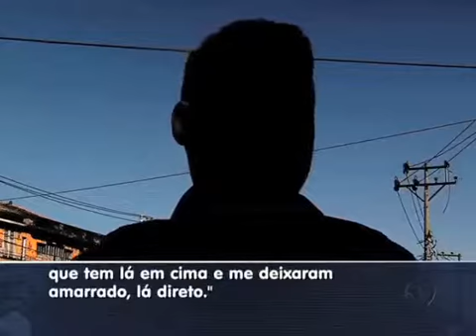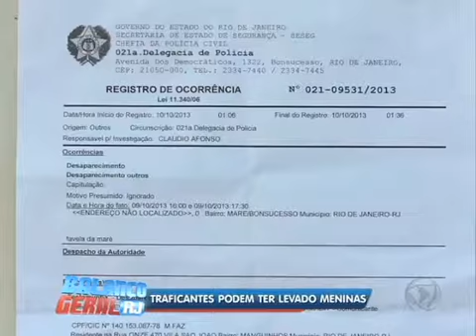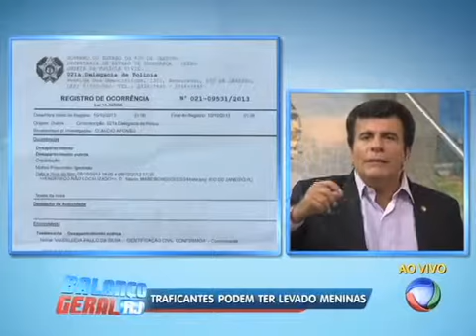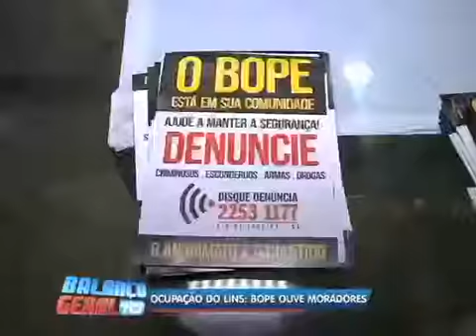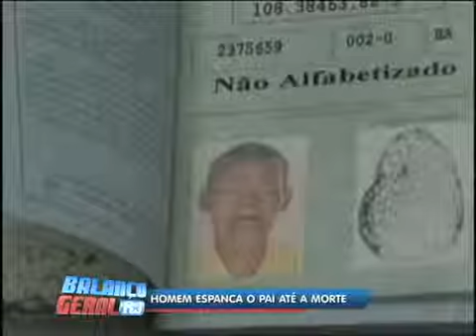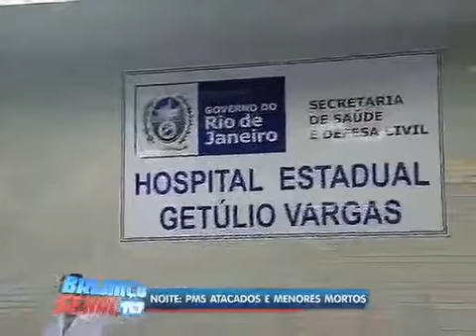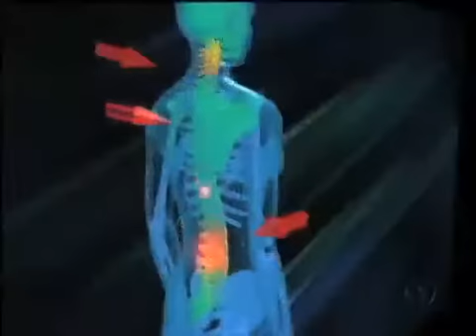Balanço Geral RJ - Veja íntegra do dia 11 de Outubro de 2013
Saiba quais foram as principais notícias da manhã desta sexta-feira com o Wagner Montes, na edição completa do Balanço Geral RJ.